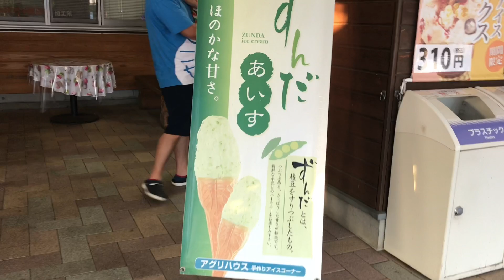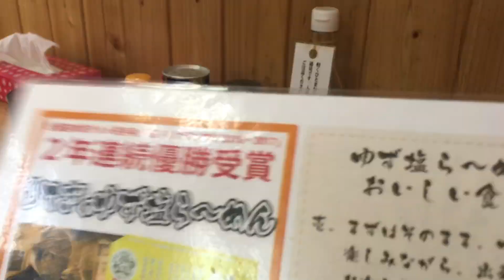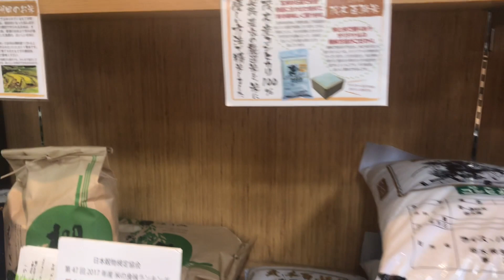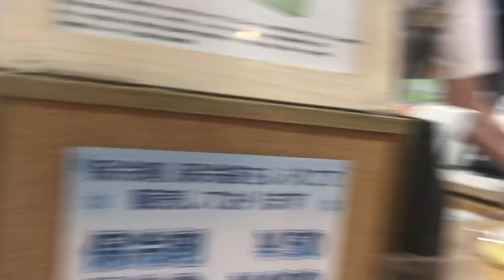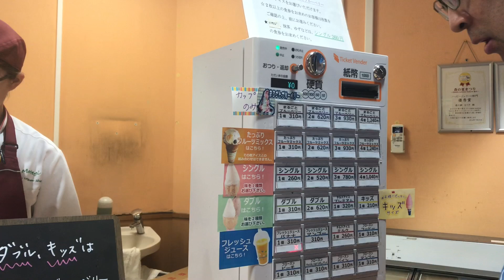กินข้าวกับโนอะ กินก๋วยเตี๋ยวแชมป์วันนี้พ่อฟินมาก